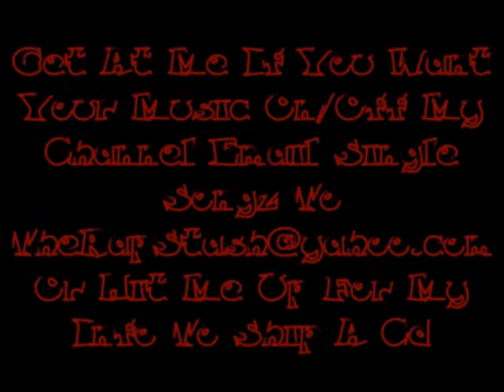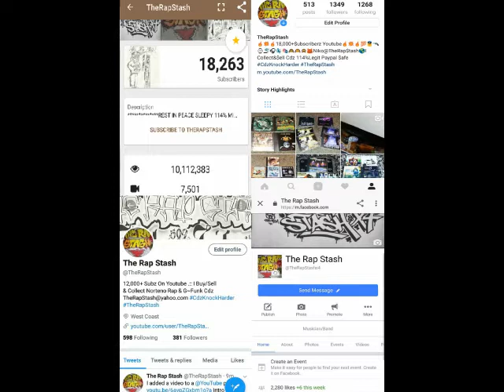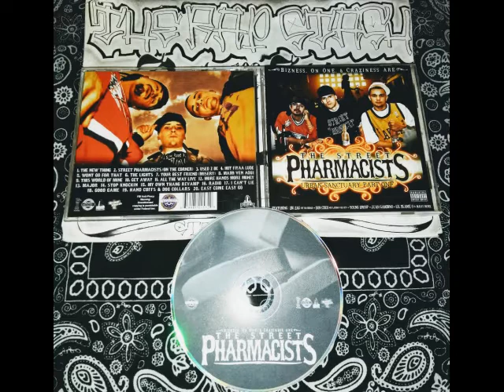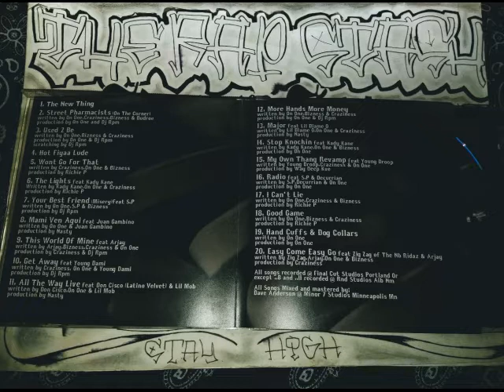Your Best Friend By On One & Bizness Ft SP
One Way Muzik & Final Cut Records Presents
Urban Sanctuary Part 1 By Street Pharmacists
(On One, Craziness & Bizness)
509 Spokane Washington Rap Music Album (2006)